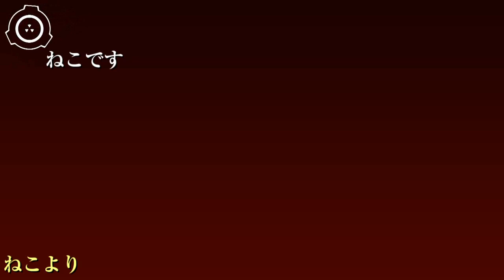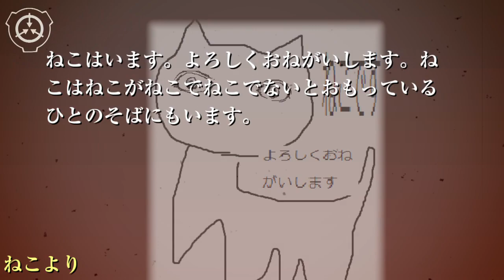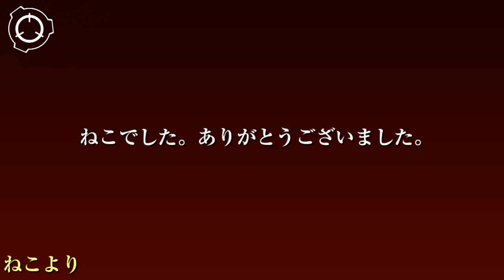SCP財団機密データ：ねこより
ねこです

ねこはいます

ねこですアツマールです。
シナリオ読込型VRoidビューワ HachiViewerPlus